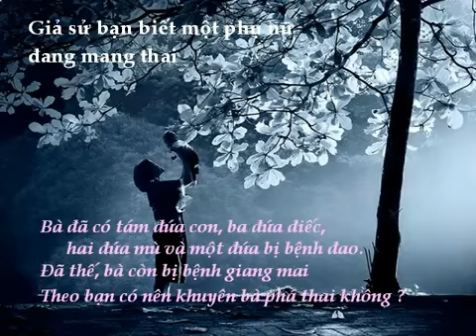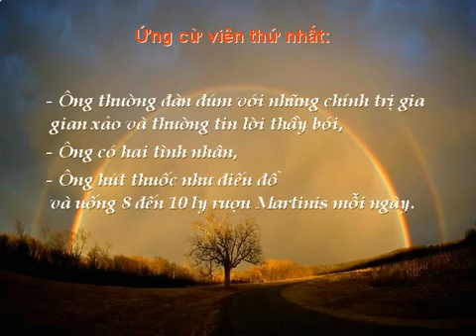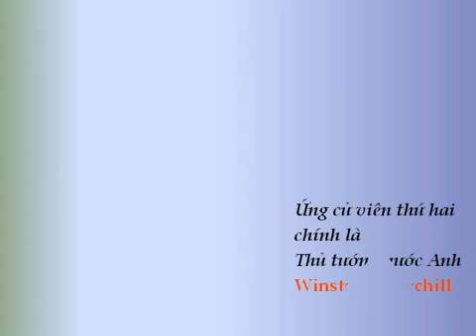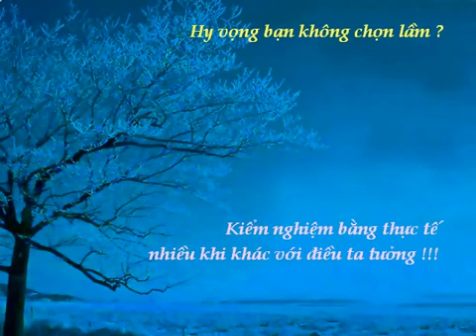Hai Cau Hoi Thu' iV YouTube File2HD com